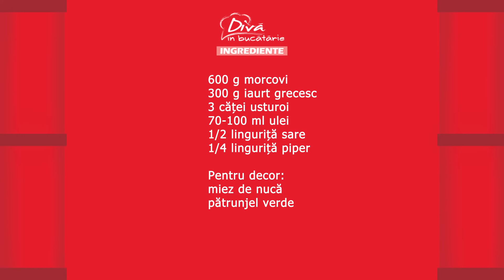Salata turceasca de morcovi cu iaurt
Salata turceasca de morcovi cu iaurt este o idee buna, gustoasa si sanatoasa de aperitiv sau garnitura langa peste sau miel, pui, vita.